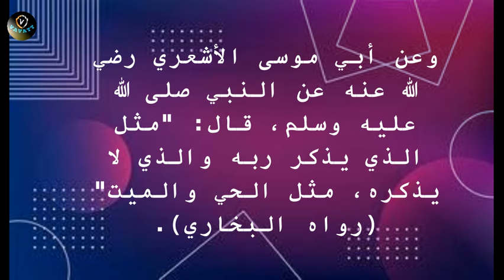M Salahudheen Madani ദൈവസ്മരണ നിലനിർത്തുന്നവർ